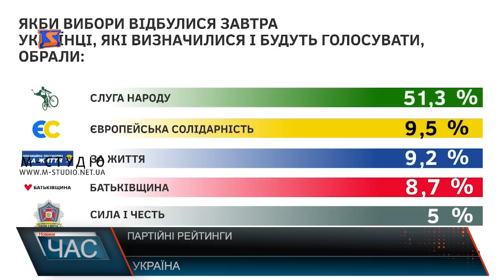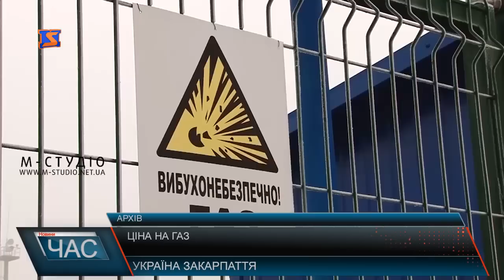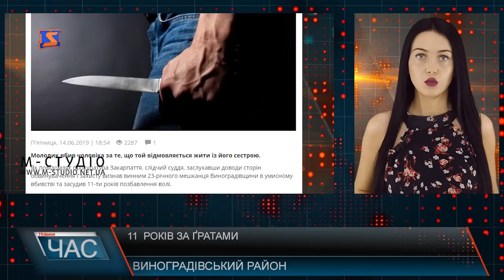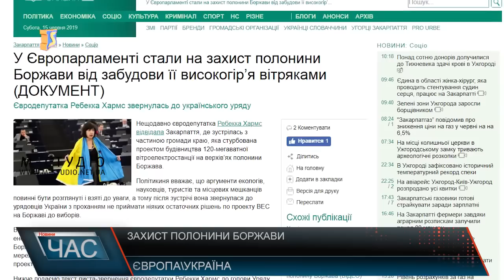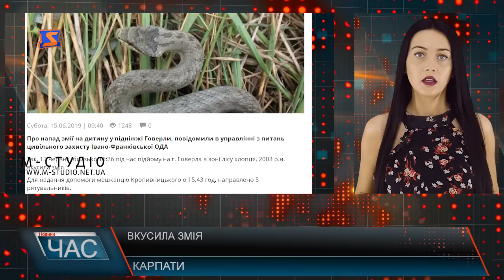Програма “ЧАС”. Hовини Закарпаття за 15 червня 2019 року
Кліщі активізувалися.  Правила поведінки влітку
Кам`яна брила з гір. Карпатські небезпеки
Три тижні без води. Застарілий водопровід
День медика. Вітали кращих